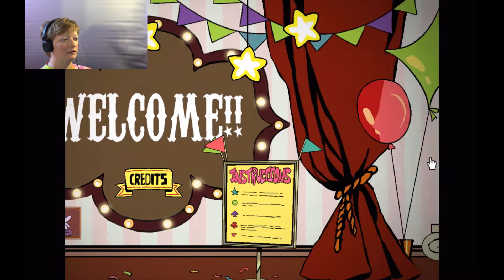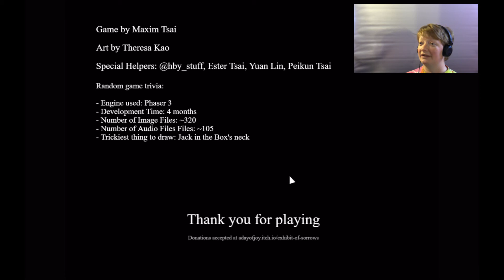These Poor Clowns | Exhibit of Sorrows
Welcome to the Exhibit!

Wanna play?  Here's a Link!